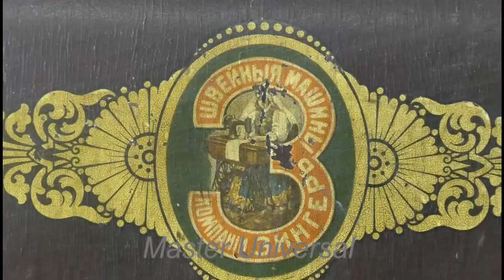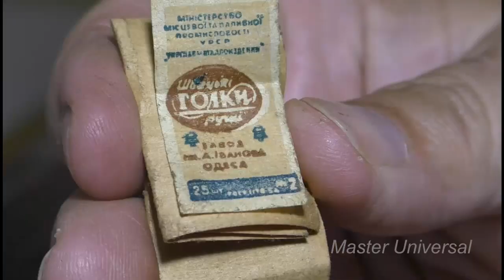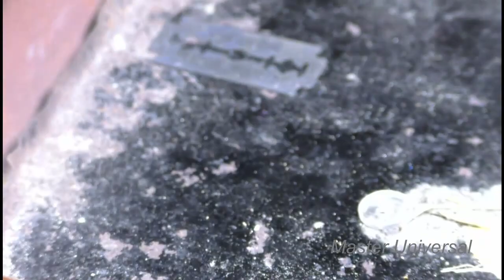Старая швейная машина компании Зингер. Ремонт. Ч.1. Видео № 557.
Мой RUTUBE Старая швейная машина компании Зингер. Осмотр и чистка машины.
Обучающие видео по настройке бытовых машин на кожу и толстые обувные нити.
Обучающие видео по изготовлению окантовывателей для автоковриков.
Настойка промышленной машины 862 класса